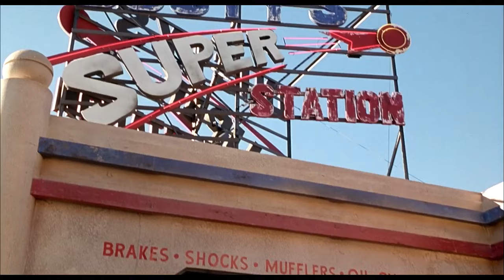Girl In Black Pantyhose Fetish Scenes - 10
That Darn Cat (1997)